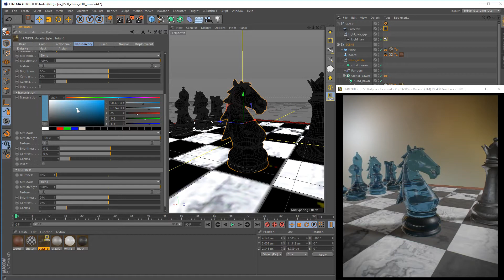Transparency Sneak Peek - U-RENDER Alpha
Approaching Beta: A sneak peek of real-time transparency rendering in U-RENDER alpha. We support refractions, transmission, blurriness and diffuse opacity. Currently, transparent objects are rendered in a single pass.